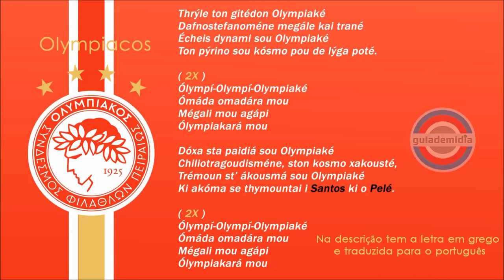Hino do Olympiacos ( Grécia ) | Hino Oficial ATUAL cita o Santos e o Pelé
Hino Atual Oficial do PAE Olympiacos Syndesmos Filathlon Piraeus da cidade de Atenas, Grécia.
Hino do Olympiacos da Grécia
Hino Thrile ton Gipedon ( Lenda dos Estádios )

O Olympiacos também é conhecido como:
- Thrylos (Lenda)
- Erythrolefki (Vermelho-branco)
- Olympiacos CFP
- PAE Olympiacos
- Olympiacos F.C.

Fundação: 10 de março de 1925
Principais rivais: Panathinaikos,AEK Atenas e PAOK

História do hino que cita o Santos e Pelé

LETRA EM GREGO:
Θρύλε των γητέδων Ολυμπιακέ
Δαφνοστεφανωμένε μεγάλε και τρανέ
Έχεις δυναμη σου Ολυμπιακέ
Τον πύρινο σου κόσμο που δε λύγα ποτέ.

Όλυμπί-Ολυμπί-Ολυμπιακέ
Όμάδα ομαδάρα μου
Μέγαλη μου αγάπη
Όλυμπιακαρά μου

Όλυμπί-Ολυμπί-Ολυμπιακέ
Όμάδα ομαδάρα μου
Μέγαλη μου αγάπη
Όλυμπιακαρά μου

Δόξα στα παιδιά σου Ολυμπιακέ
Χιλιοτραγουδισμένε, στον κοσμο ξακουστέ,
Τρέμουν στ' άκουσμά σου Ολυμπιακέ
Κι ακόμα σε θυμουνται η Σάντος κι ο Πελέ.

Όλυμπί-Ολυμπί-Ολυμπιακέ
Όμάδα ομαδάρα μου
Μέγαλη μου αγάπη
Όλυμπιακαρά μου

Όλυμπί-Ολυμπί-Ολυμπιακέ
Όμάδα ομαδάρα μου
Μέγαλη μου αγάπη
Όλυμπιακαρά μου

Autor:  Nikos Vamvakoulas, ex-jogador do clube ( 1980 )

TRADUÇÃO PARA O PORTUGUÊS :
A lenda da terra… Olympiacos
Coroado de louros e gloriosas
Você tem a força, Olympiacos
Que nunca te deixará abandonado
Olympi, Olympi, Olympiacos
O melhor e maior clube de todos
Meu amor é o maior de todos
Meu Olympiacos
Olympi, Olympi, Olympiacos
Meu Olympiacos
Glória aos seus filhos…Olympiacos
Mil canções para ti
És famoso em todas as partes
Eles tremem quando ouvem o seu nome: Olympiacos
Eles ainda lembram do seu nome: O Santos de Pelé
Olympi, Olympi, Olympiacos
Meu Olympiacos
Olympi, Olympi, Olympiacos
Meu Olympiacos.